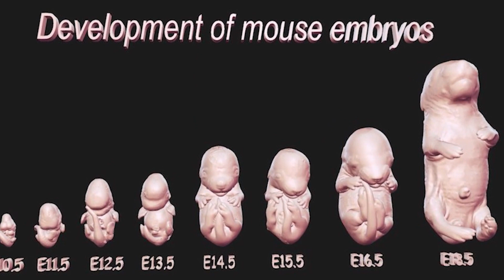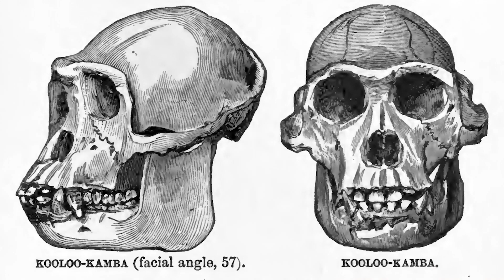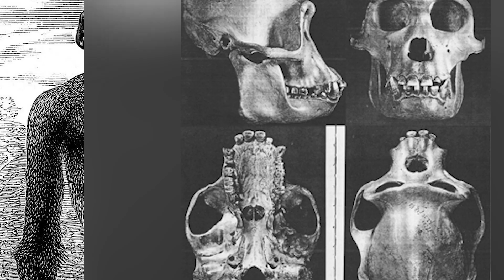Top 5 Illegal Crossbreeding Experiments That Should NEVER Have Happened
Watch this scary video with caution as these highly illegal experiments have caused some horror stories! We cover some of the creepiest crossbreeding gone wrong in this video, for example, the human pig, Jaglion, Human mouse, the Nanulak, bottle Juice, and many more. These are the Top 5 Illegal Crossbreeding Experiments That Should NEVER Have Happened.

Time Codes:
0:00-Humanzee
2:33-The human-pig
4:25-Jaglion
7:36-Human Mouse
9:52-Human Rabbit
12:45-Nanulak
16:21-Pythons
18:15-Bettle Juice
20:18-Ki**er Bees